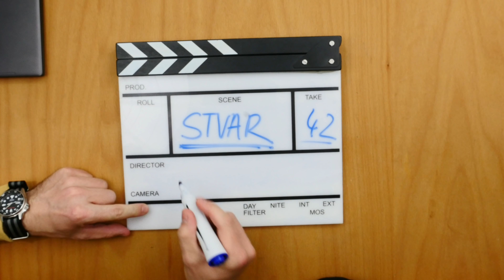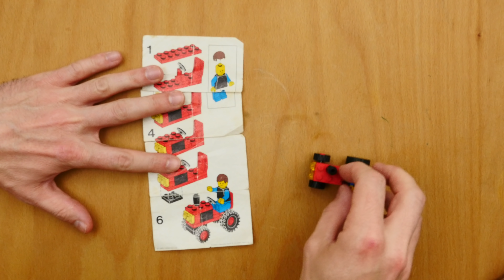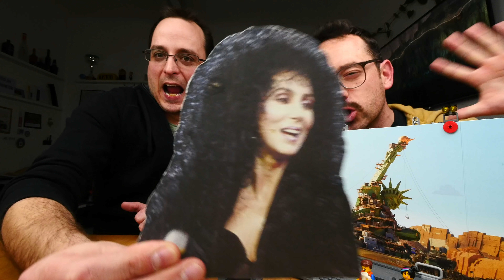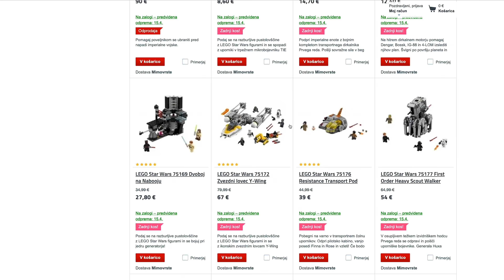Hude Lego kocke [Janez Trontelj] | Stvar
Podpornik epizode je mimovrste=) ... HVALA! HVALA! HVALA!

Montažerka:
Maja Andlovic

Spiritualni vodja projekta:
Anže Tomić